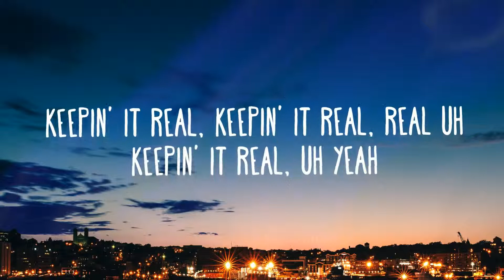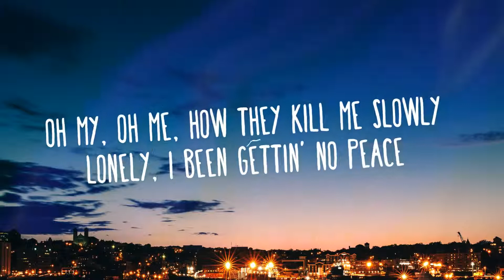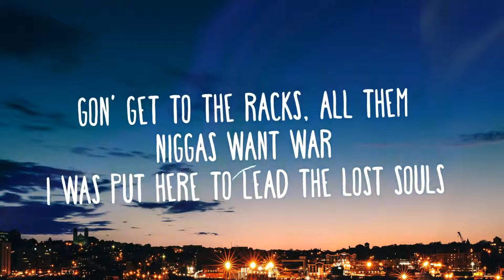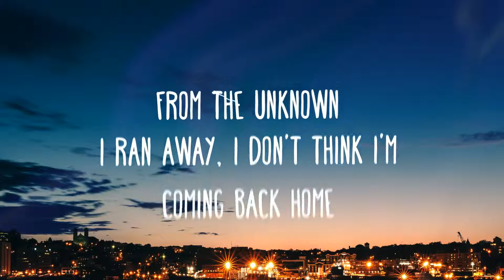Juice Wrld - Empty (lyrics)